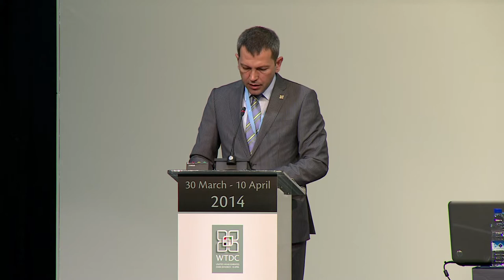H E Mr Georgi Todorov, Bulgaria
Policy Statement: H E  Mr  Georgi  Todorov, Bulgaria